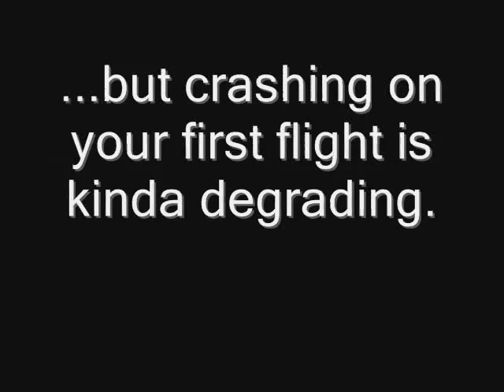Hang gliding experience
Just my words of advice about learning how to hang glide. I absolutely loved learning to hang glide and want to do it again, but this is how my first few runs went.